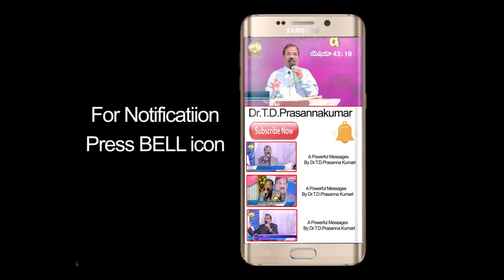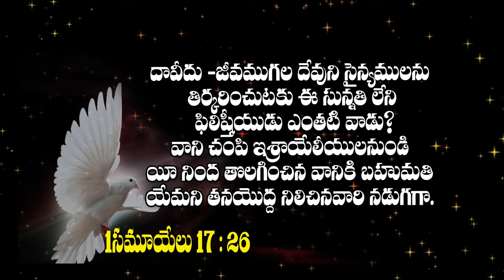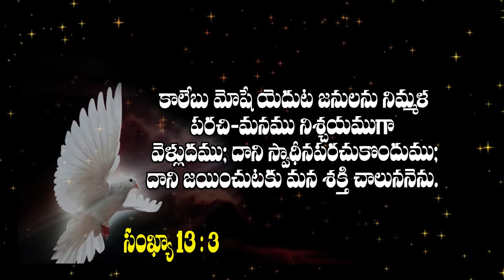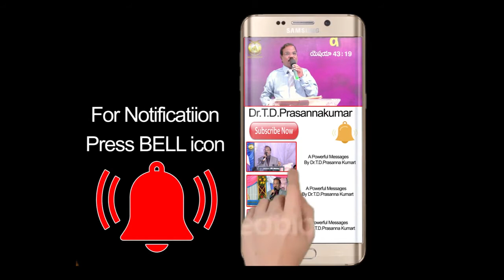పరిశుద్ధాత్మ సాధించుటను గూర్చి చూపించును కాని సమస్య కాదు.Part-2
KRUPA PARICHARYALU
YERRAMUKKAPALLI BRANCH
KADAPA

🔴ICICI BANK
KRUPA PARICHARYALU
IFSC CODE- ICIC0000674
KOTIREDDY CIRCLE BRANCH
KADAPA